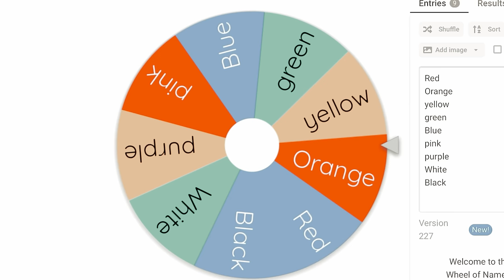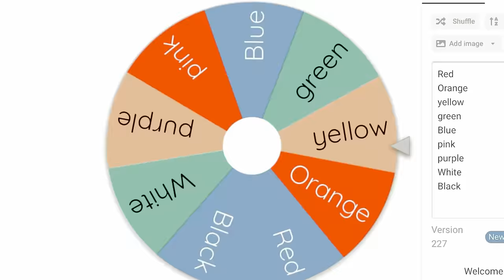One color shopping challenge w/ parents 😳😱😭